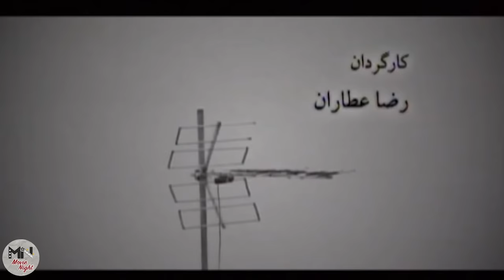سریال بزنگاه - قسمت 13 | Serial Bezangah - Part 13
سریال بزنگاه - قسمت 13

خلاصه داستان:
این مجموعه داستان مردی معتاد به نام نادر است که به همراه دخترش درسا  در کرج زندگی می‌کند و از همسرش مریم  طلاق گرفته است. پس از فوت پدرش اوس احمد ، او و برادرش صابر ، خواهرش بهجت ، و شوهرخواهرش توفیق بر سر تقسیم ارث و میراث پدری که یک خانه و یک نانوایی است به اختلاف برمی‌خورند.

بازیگران:
رضا عطاران، حمید لولایی، مرجانه گلچین، غلامرضا نیکخواه، علی صادقی، نیکی نصیریان، دانیال انجم شعاع، سوسن پرور، عطیه معصومی، محمود بهرامی، هنگامه حمیدزاده، احمد پورمخبر، شهین تسلیمی، بهشاد شریفیان

کارگردان: رضا عطاران
تهیه کننده: ایرج محمدی، مهران مهام
نویسنده: سروش صحت، ایمان صفایی

ژانر: کمدی

Serial Bezangah - Part 13

Synopsis:
"Bezangah" is the story of an addicted man named Nader who lives in Karaj with his daughter Dorsa and is divorced from his wife Maryam. After the death of his father, Os Ahmad, he and his brother Saber, his sister Behjat, and his sister-in-law Tawfiq quarreled over the division of his father's inheritance, which is a house and a bakery.

Release: 2008

Cast:
Reza Attaran, Hamid Lolaei, Marjaneh Golchin, Gholamreza Nikkhah, Ali Sadeghi, Niki Nasirian, Daniel Anjum Shoaa, Susan Parvar, Atieh Masoumi, Mahmoud Bahrami, Hengameh Hamidzadeh, Ahmad Pourmokhbar, Shahin Taslimi, Behshad Sharifian

Director: Reza Attaran
Producer: Iraj Mohammadi, Mehran Maham
Author: Soroush Sehat, Iman Safaei

Genre: Comedy